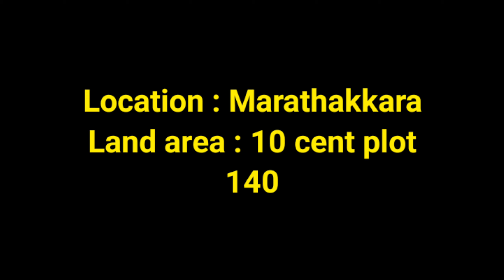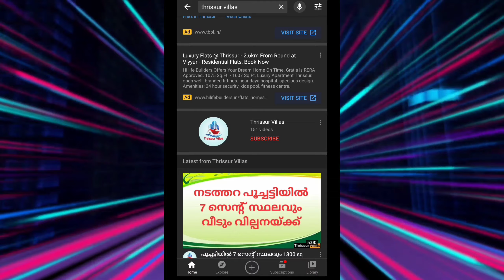Thrissur 10 സെന്റ് സ്ഥലവും 1400 SqFt വീടും വിൽപ്പനയ്ക്ക് | Low Budget Home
Thrissur Villas

എല്ലാ വീഡിയോയുടെയും അവസാനഭാഗത്ത് അതത് വീടിൻ്റെ ഡീറ്റെയിൽസ് കൊടുത്തിട്ടുണ്ട്.

This house situated in a good location, which has an open well and tar road frontage. Encircled with good houses. Calm and quiet environment and better residential area. All facilities such as super market, bank, school , church, temple, mosk, are very near. Very close to Thrissur Town. All legal documents are accurate.
Price negotiable.

                         *GOOD LUCK*

ഈ വീട് വാങ്ങുവാൻ Nationalised Bank ൽ നിന്ന്
 ഞങ്ങൾ നിങ്ങൾക്ക് ലോൺ Arrange ചെയ്തു
 തരുന്നതാണ്..
7 % intrest rate

Equipment used:

Collar mic:

Query Solved:
(3)